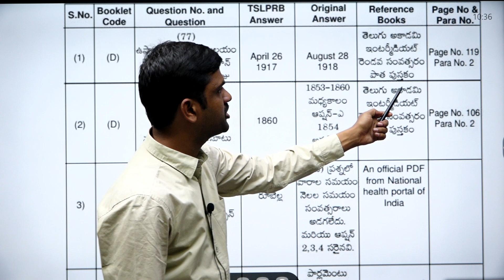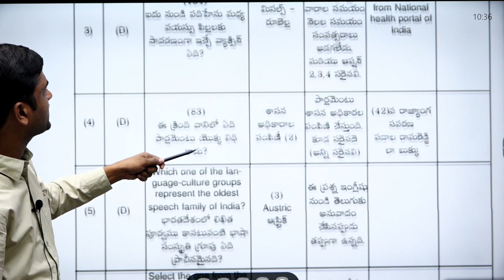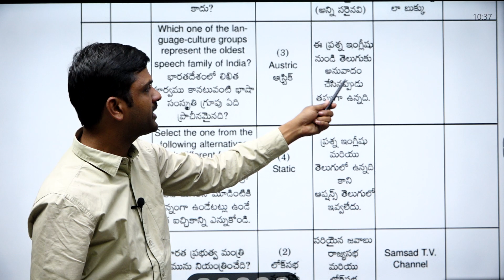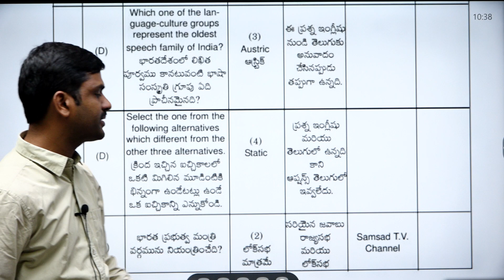tslprb కానిస్టేబుల్ ఎగ్జామ్ పై హైకోర్టులో మరో పిటిషన్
డూ ఆర్ డై యాప్ రెడీగా ఉంది డౌన్లోడ్ చేసుకోండి, 10days/10 రోజులలో వీడియోస్ అప్లోడ్ చేయబడును For Group 1,2,3,&4 videos